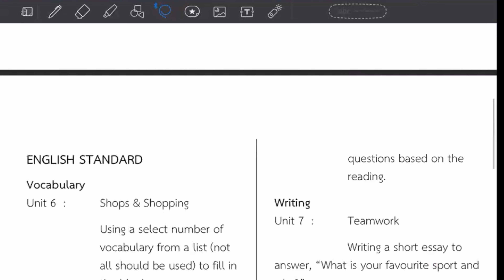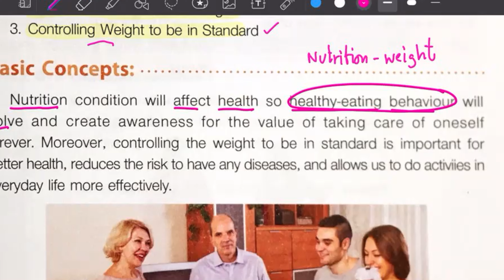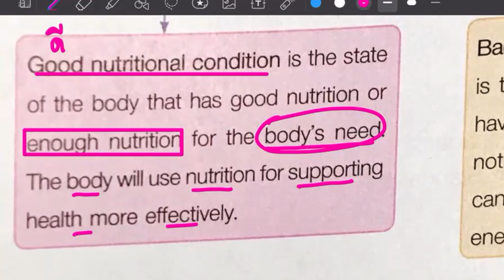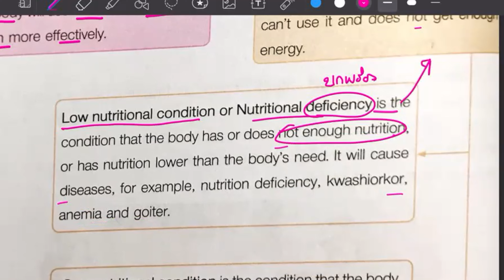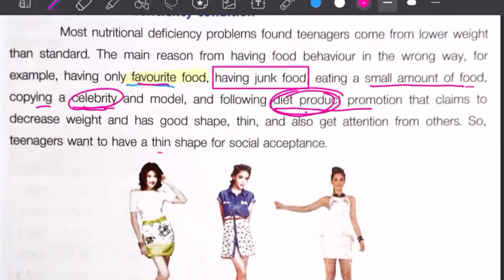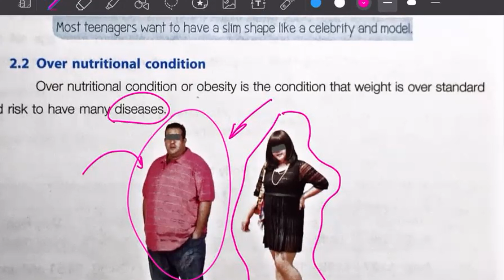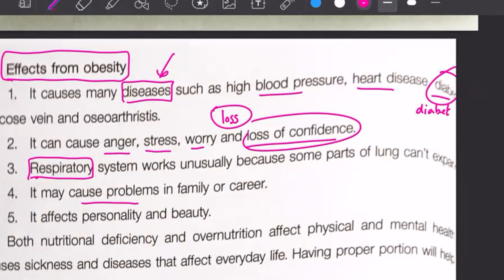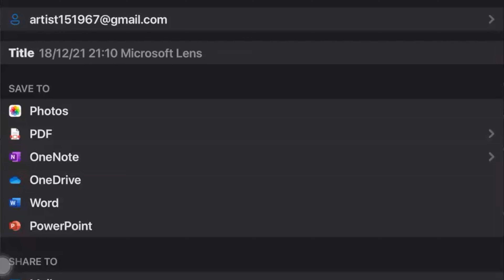เรียนนังสือกับ Toon Health Review : Unit 1 Book 2